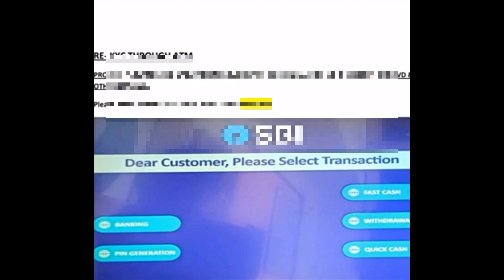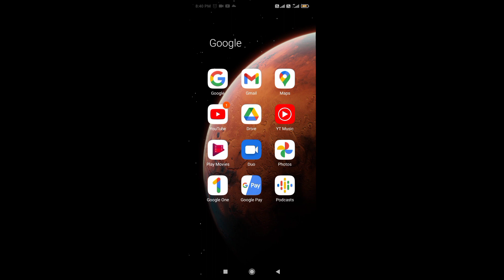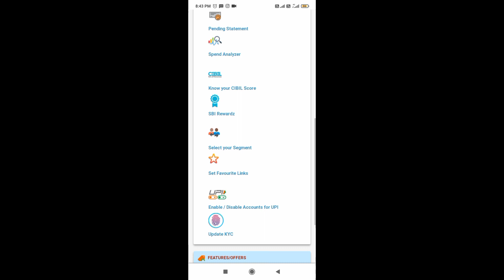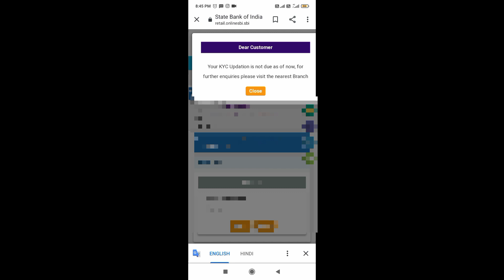how to sbi kyc online update.how to sbi kyc online kaise kare.how to sbi kyc kaise check kare online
sbi kyc online update.sbi kyc online kaise kare.sbi kyc online check kaise kare 2023.